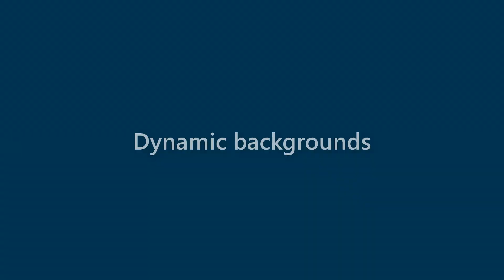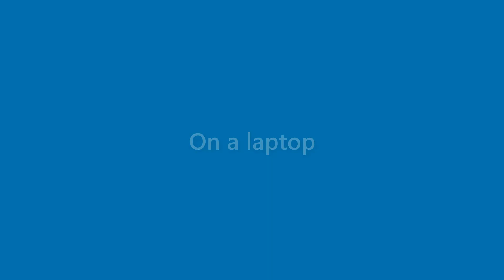Earnest Moon - appearance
Name Look - Earnest Moon - appearance. In this video we present "Earnest Moon" name look and feel in various scenarios.
This video will cover:
How does "Earnest Moon" look as a personal letterhead?
How does "Earnest Moon" look on a business card?
How does "Earnest Moon" look on a computer/laptop screen?
How does "Earnest Moon" look with different background colors?
How does "Earnest Moon" look with various fonts?